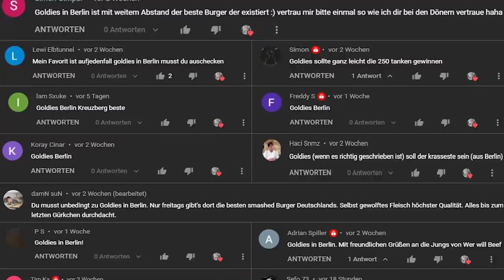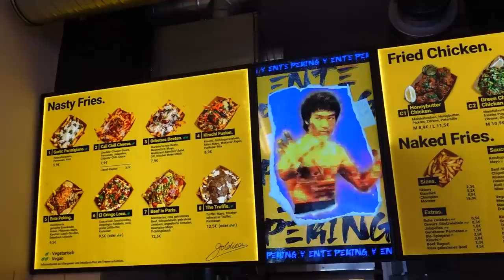Dieses Lokal macht BURGER wie bei McDONALD`s * Mit @Lukasgalgenmueller @werwillbeef ​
Wir suchen den besten Burger Deutschlands!
Heute im Test:
"Goldies"
Oranienstraße 6, 10997 Berlin